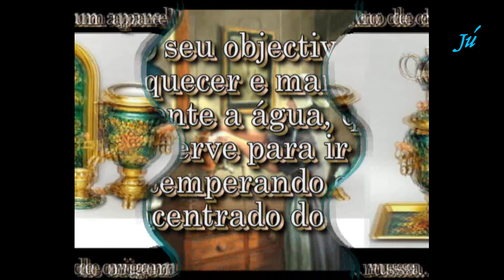SAMOVAR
Nos dias atuais é muito utilizado pelos hotéis e empresas de catering, e para todo o tipo de eventos com bebidas quentes, tais como coffee breaks, buffets de pequeno almoço, cocktails etc. Pode substituir a garrafa térmica, com café, chá, chocolate, leite e todo o tipo de bebidas quentes. Apresentam-se mais ou menos estilizados, mas podem ser fabricados em prata, latão, com ou sem ornamentos, sendo os de uso profissional de linhas mais simples.